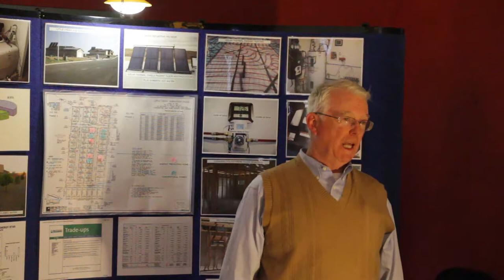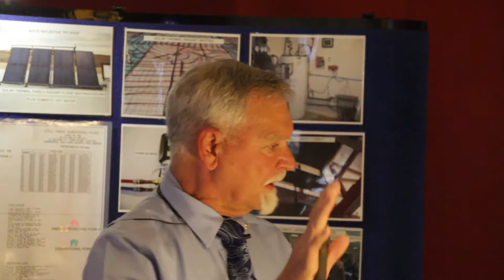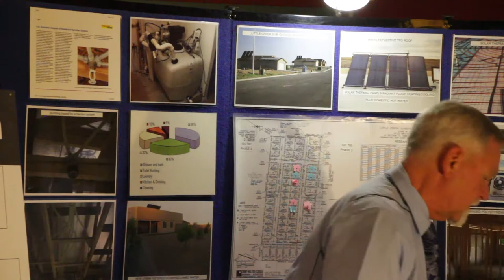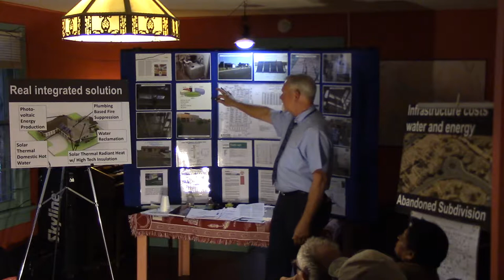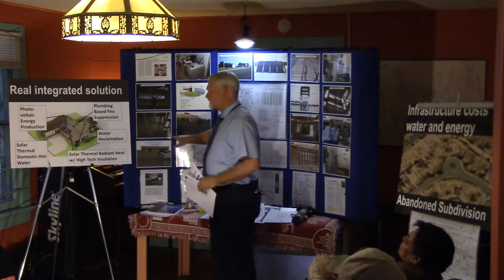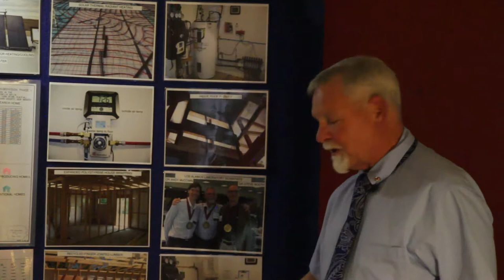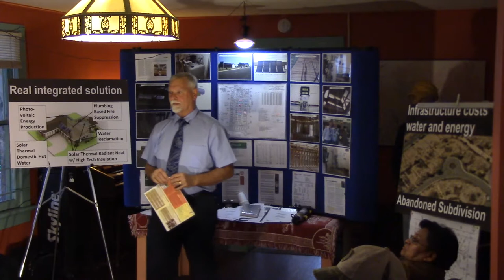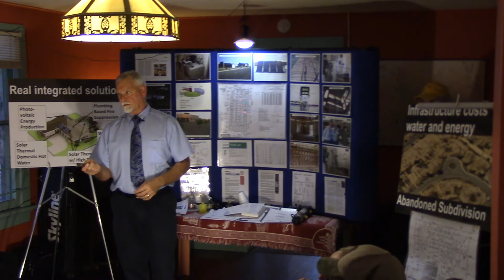"Real Green Building Systems", Doug Lenberg, 2017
Presentation provided to Gallup Solar in May 2017 regarding Energy & Water Conservation Approach to Homebuilding.